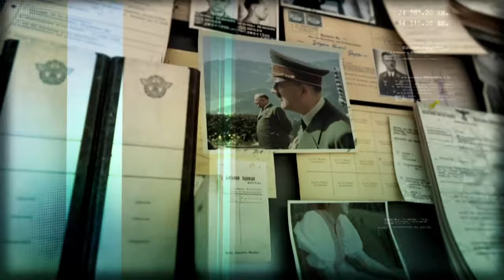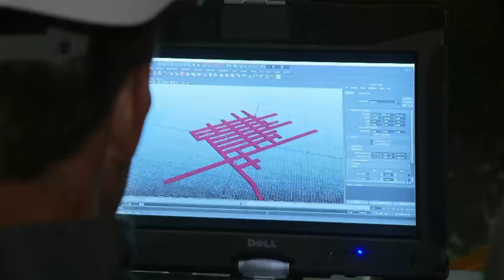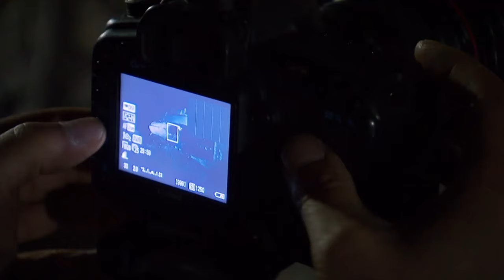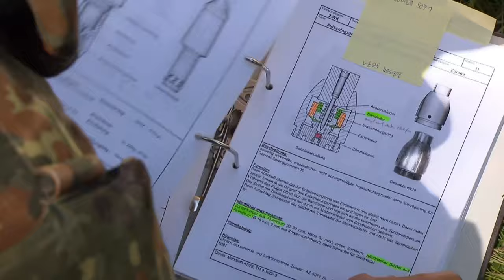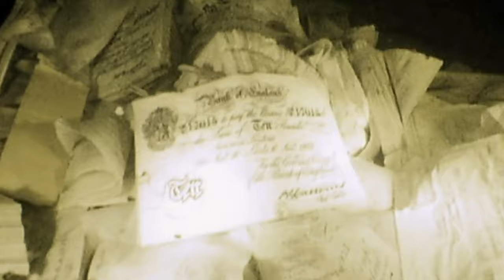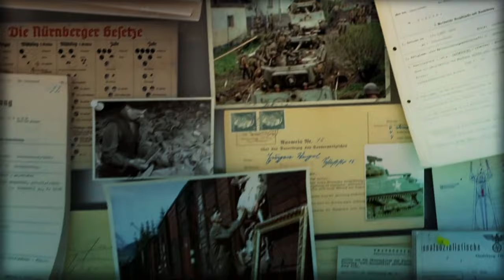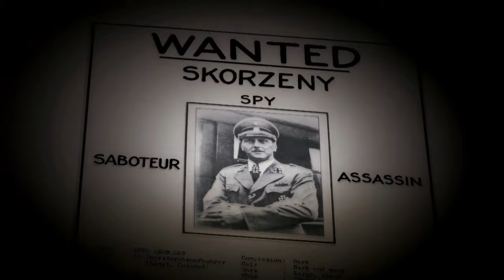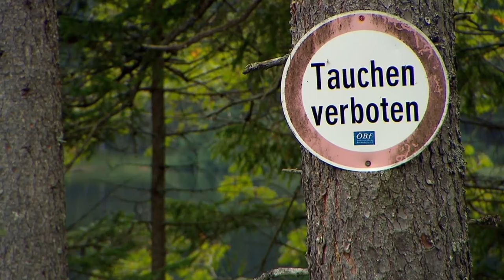Exposing the Horrors | Last Secrets of the 3rd Reich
Decades after World War Two, there are still many secrets of the Third Reich unfolding. This documentary series explores some of the conflict's most prominent events and notorious figures and uncovers the little-known stories that played a large role in determining the fate of the war and those who fought in it.

Licensed by ZDF Enterprises
@AbsoluteMysteries - We Know The Truth.